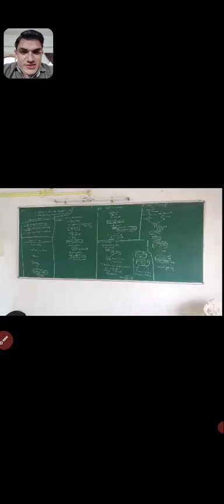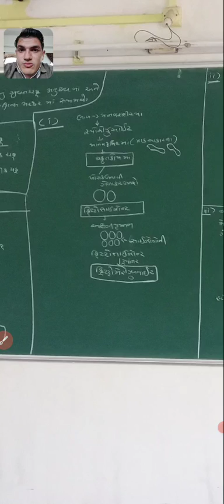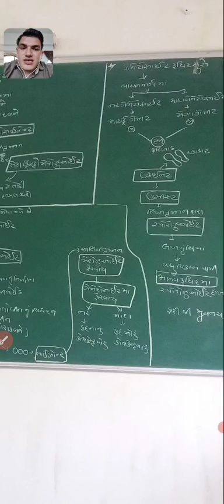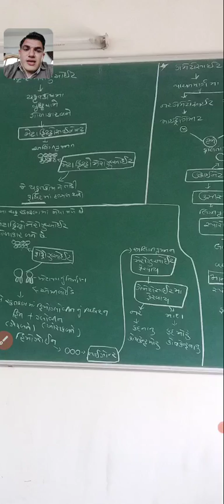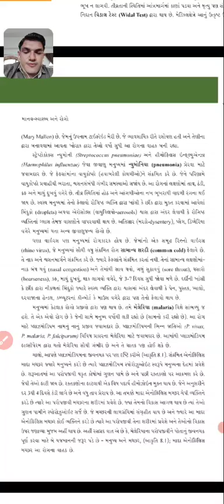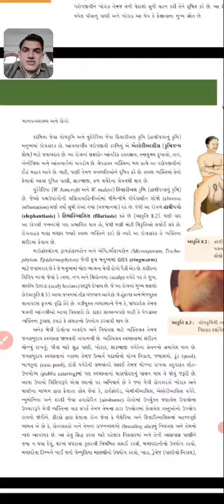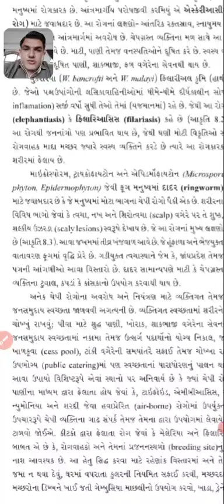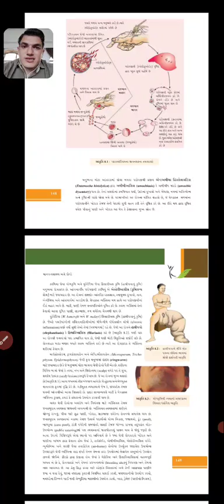12th Sci. Biology,Chapter - 8,L - 3